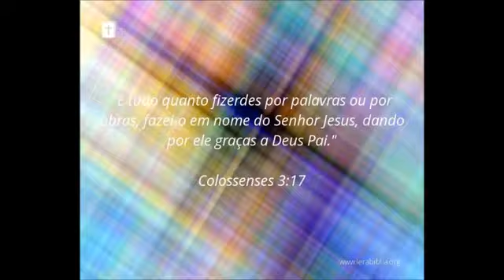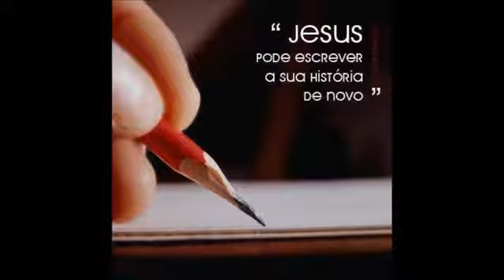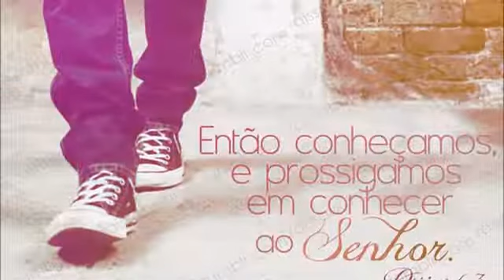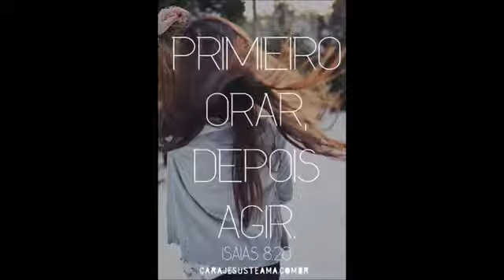Rosa de Saron - Passos Lentos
ONErpm
Em nome de: CODIMUC